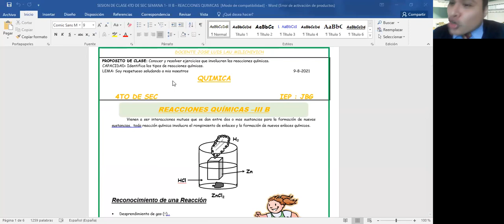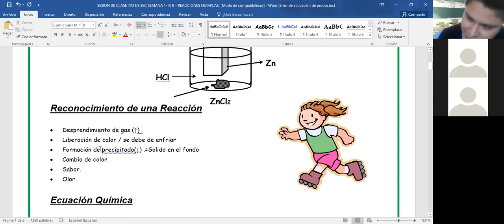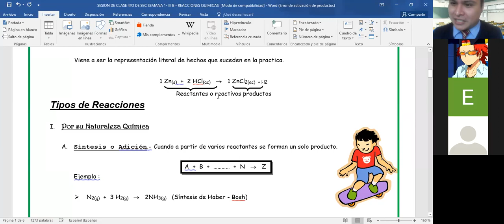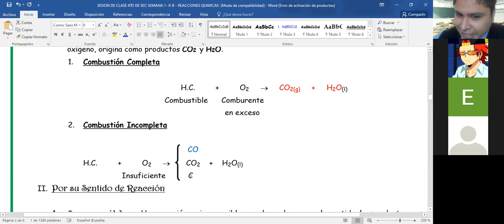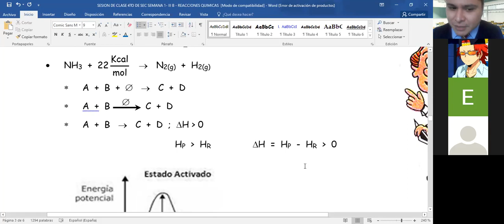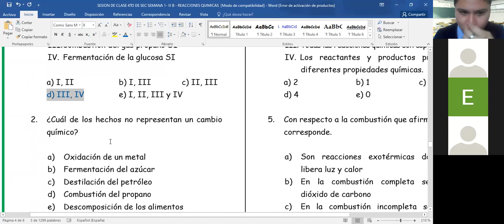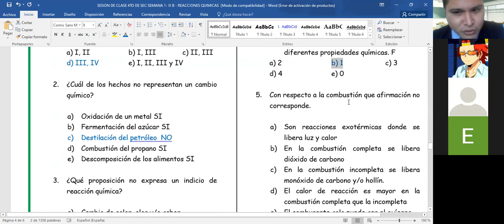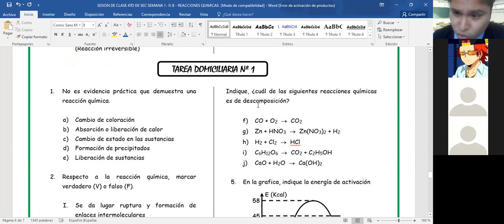VIDEO DE CLASE 4TO DE SEC QUIMICA SEMANA 1 III B REACCIONES QUIMICAS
SEMANA 1 - QUIMICA - III B - REACCIONES QUIMICAS